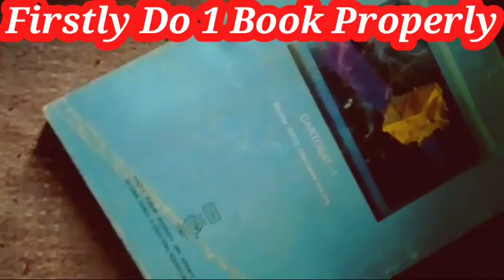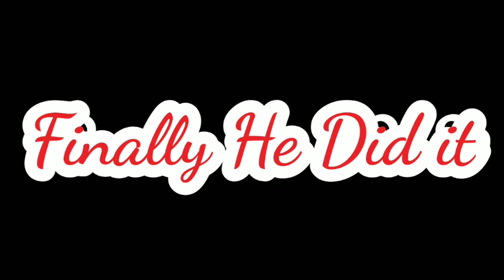How a dropper become a Topper In NEET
Sounds Credit :-

All the sounds used in this video are taken from the above website.

neet
medico student life
how to top an exam

MTG fingertip

JEE main PY soved papers:-

Study Table:-

Study lamp:-

Alarm Clock:-